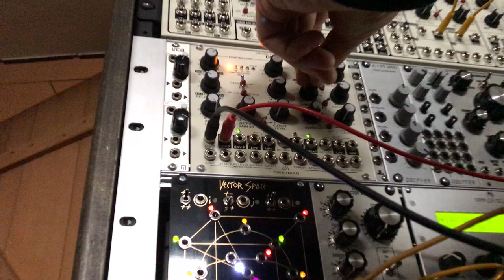Cwejman DP-2 Bass Note Extractor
Using the dp-2 to pass only the lower notes that are being fed to it.  the threshold and frequency parameters of the mute section determine what notes trigger its envelope when then allows those notes to be heard while the rest are muted.  switching gate mode from M to L makes the notes a little more staccato or long.